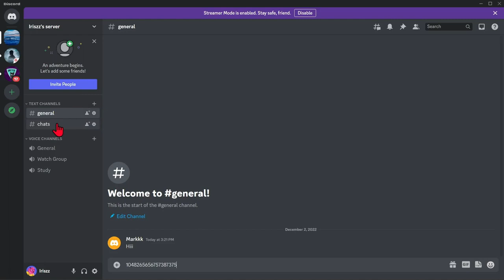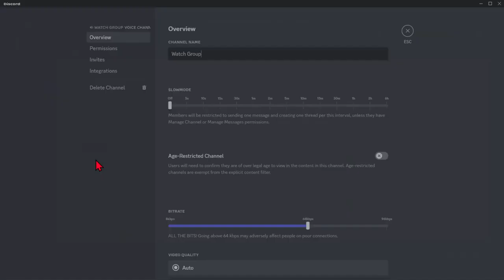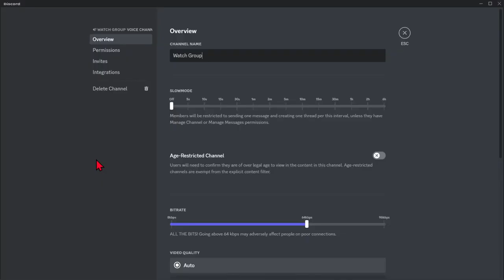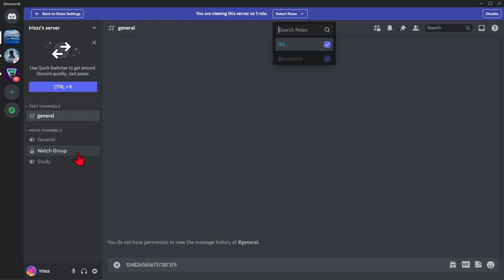How to Lock a Discord Channel ll Lock a Channel in Discord Server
How to Lock a Discord Channel. In this video, we'll show you how to lock a Discord channel. This is a helpful feature if you want to keep your channel private or restrict access to certain people.
If you're looking for a way to Lock a Discord Server,  then this video is for you! We'll show you how to lock your Discord channel so that only you and your friends can access it. This is a great way to keep your Discord server safe and private!